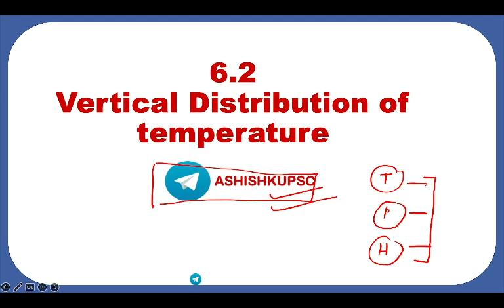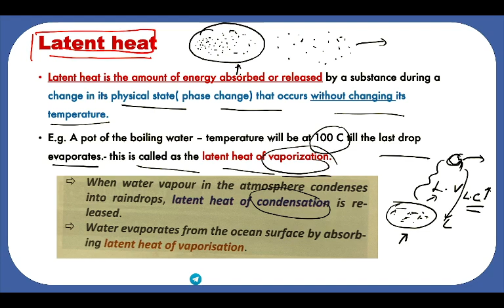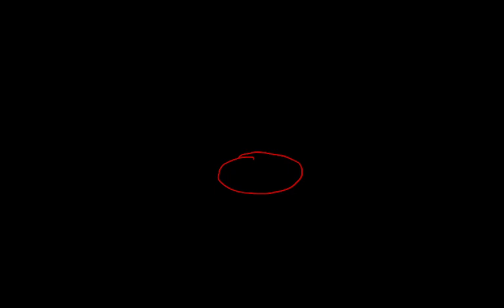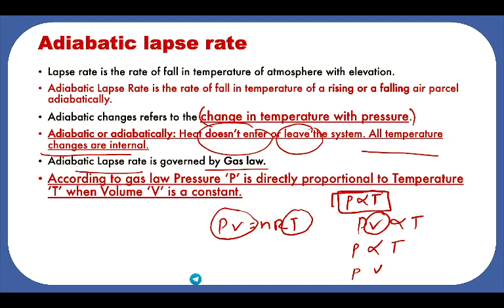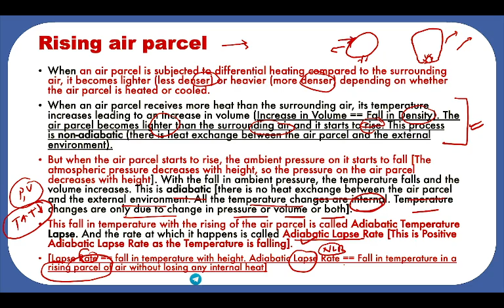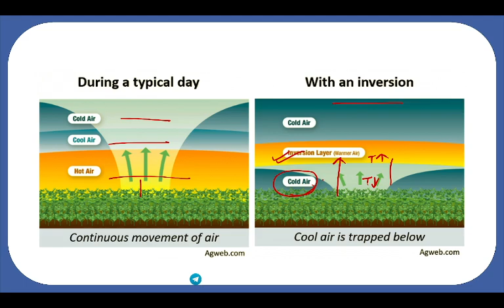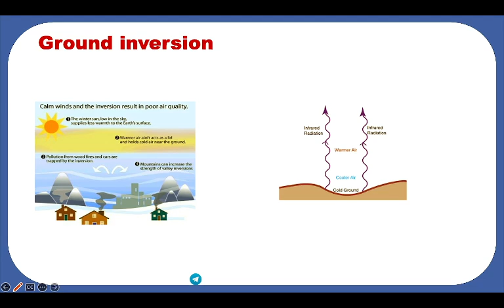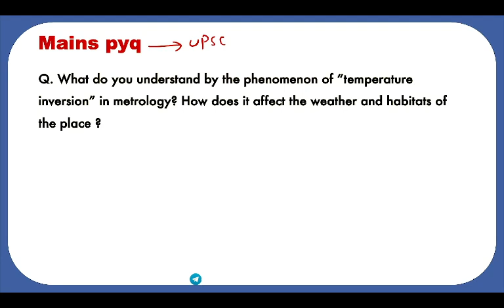"Mastering Temperature Inversion & Adiabatic Lapse Rate | OPSC & UPSC Geography GS Paper"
Title: Understanding Temperature Inversion and Adiabatic Lapse Rate | OPSC & UPSC Geography GS Paper

Description:
In this educational video, we delve into the fascinating concepts of temperature inversion and adiabatic lapse rate, crucial topics for the OPSC and UPSC Geography General Studies paper. Temperature inversion refers to an atmospheric condition where the temperature increases with altitude, contrary to the typical decrease. We'll explore the causes and effects of this phenomenon, which has significant implications for weather patterns, air pollution, and human activities.

Additionally, we'll unravel the concept of the adiabatic lapse rate, which plays a pivotal role in understanding temperature changes in the atmosphere due to compression or expansion. This essential concept is vital for comprehending various meteorological phenomena and the behavior of air masses.

Our discussion will extend to different types of inversions, including subsidence inversion, radiation inversion, and frontal inversion, each contributing to distinct atmospheric conditions with their unique characteristics.

Prepare yourself for the upcoming OPSC and UPSC Geography GS paper by grasping these fundamental concepts in meteorology. Join us for an engaging and insightful exploration of temperature inversion, adiabatic lapse rate, and various types of inversions!

📚 Topics covered:
- Temperature inversion and its causes
- Adiabatic lapse rate and its significance
- Subsidence inversion
- Radiation inversion
- Frontal inversion

🎓 Suitable for:
- OPSC Geography GS Paper
- UPSC Geography GS Paper